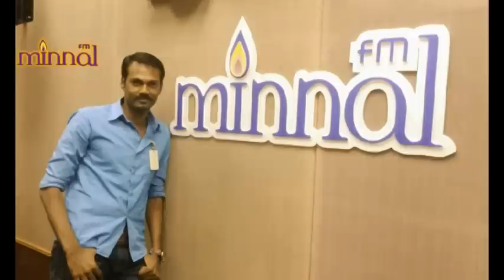Mannin Natchathiram - Undercover Rascals Special